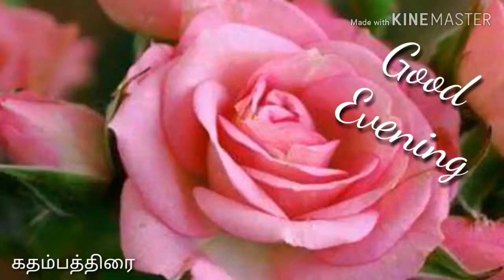Flowers whatsapp status video Hd